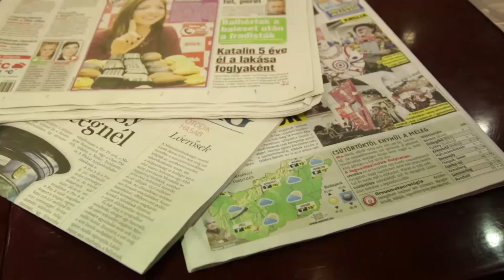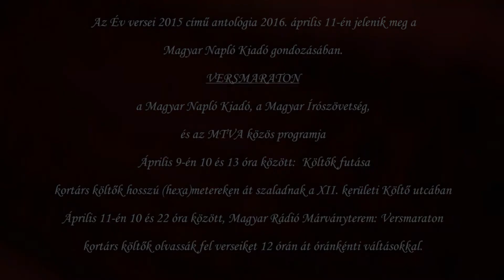Zsille Gabor - "az embernek van egy kialakult mesterségbeli szimata..."| médiás.kom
A médiás.kom összművészeti hírmondó első interjúinak felvételei a múlt évben készültek. A nyilatkozó művészek jövő időben beszélnek a rájuk váró feladatokról. Nemsokára újra betérnek a Komédiás Kávéházba, hogy elmeséljék, hogyan zajlott a bemutató, koncert, külföldi fellépés.
Kövessék figyelemmel a Facebook posztjait, hamarosan jelen leszünk ott is.

Tartalmas szórakozást kívánunk:
médiás.kom
piccolobroadway
Komédiás Kávéház